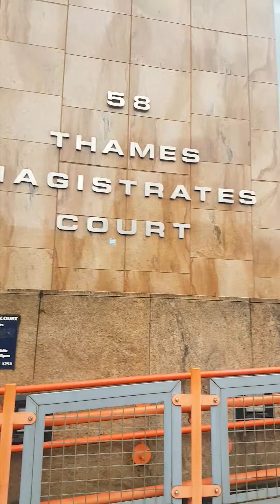London Walk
Touring some of London streets and roads.